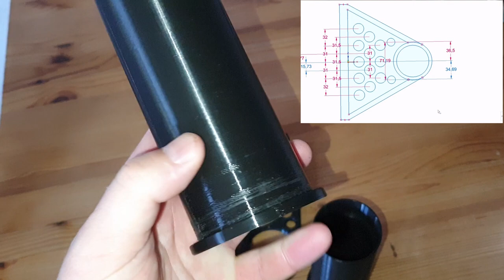Proč 3D tiskárna? - 5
Nějaký držák na papírové utěrky jsem už nutně potřeboval. Co se dají koupit, jsou nehorázně drahý a nepraktický, prostě mi nevyhovovali.
Tak jsem si to vymyslel :).

Tiskárna  Creality CR-6 SE
Filament PLA Aurapol